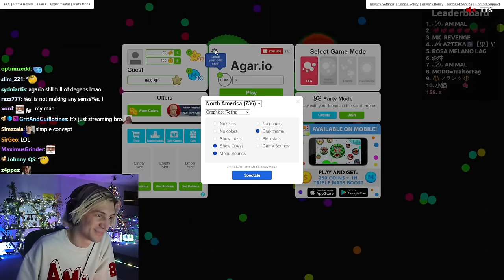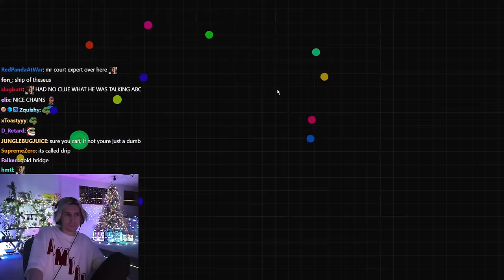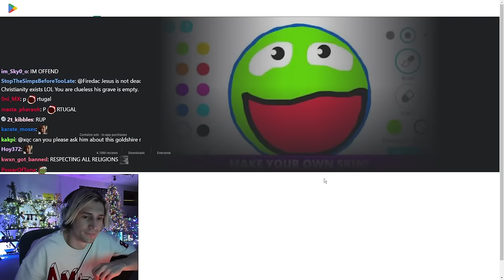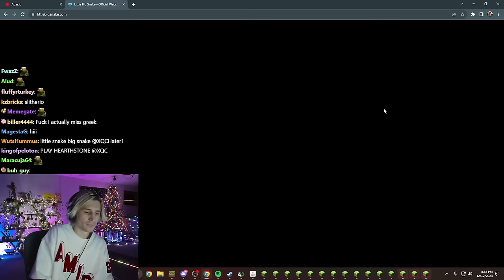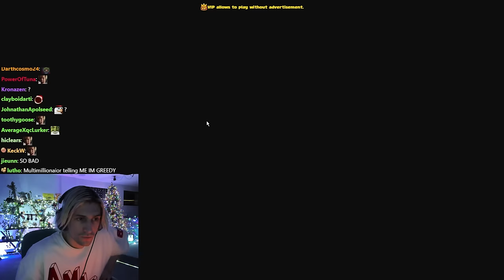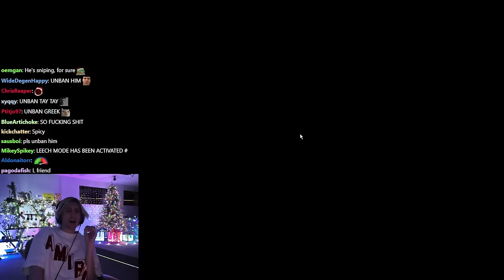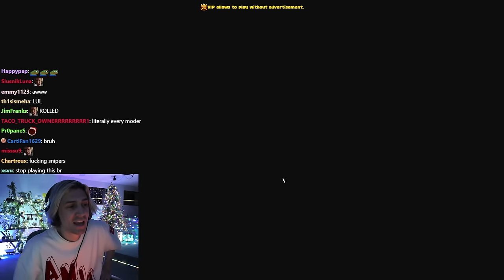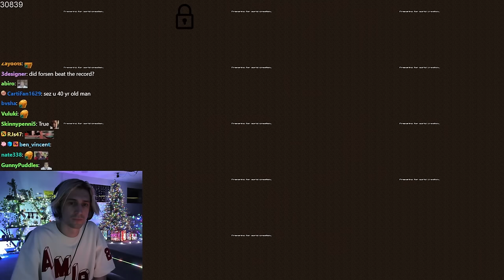xQc Plays Relaxing Games while talking to Greek